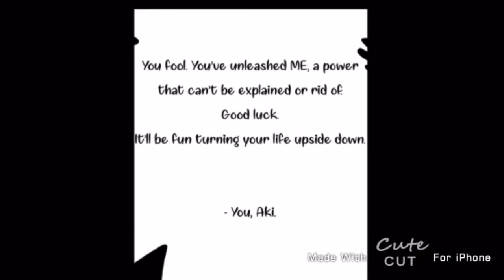Control GLMV || Aki and Yui Backstory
I’ll add the Desc later I’m not ok right now I can hardly breathe